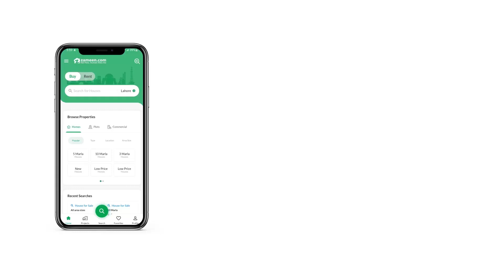3.8 MARLA FLAT FOR SALE IN MAKKAH TOWER E-11 ISLAMABAD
E-11/4 One  master bedroom  apartment  available for sale  in the heart of Islamabad that include 1 attached washroom, one gain livening and one Italian style kitchen where double under car parking available with bach generator is On. top location near Markaz. for more information contact on given number below.